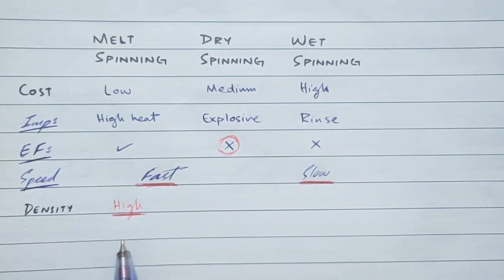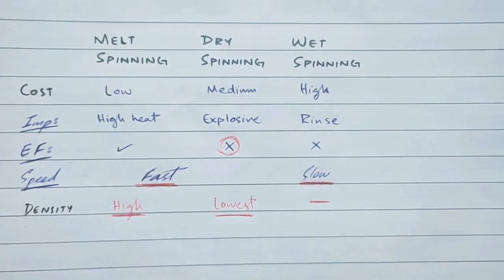TEXT175 TEXT176 FIBER FORMATION